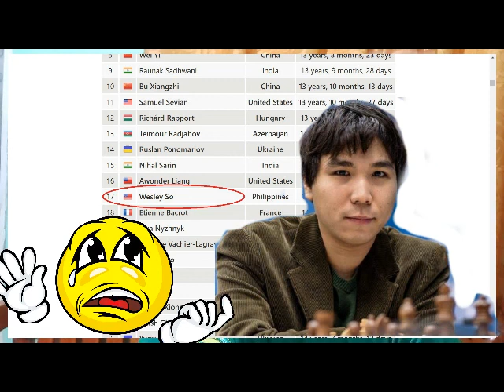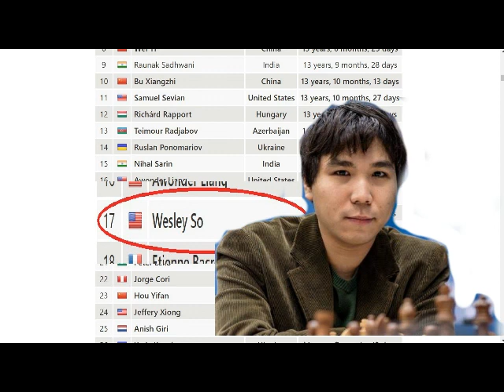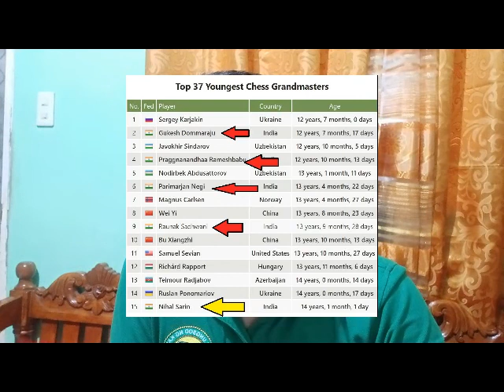YOUNGEST CHESS GRANDMASTER OF ALL TIME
𝐌𝐲 𝐜𝐡𝐚𝐧𝐧𝐞𝐥 𝐢𝐬 𝐚𝐥𝐥 𝐚𝐛𝐨𝐮𝐭 𝐂𝐇𝐄𝐒𝐒 ~ 𝐓𝐄𝐀𝐌 𝐒𝐀𝐃𝐄𝐘